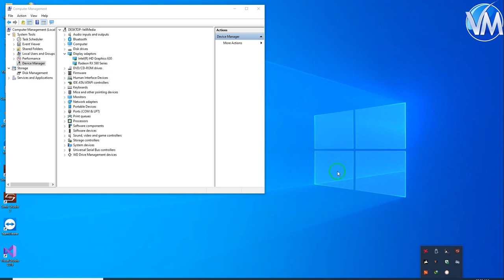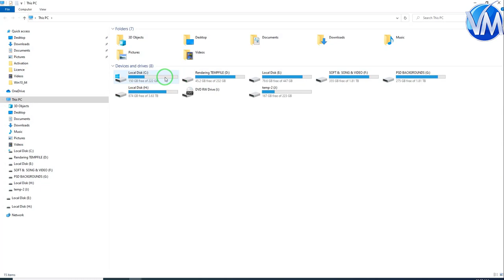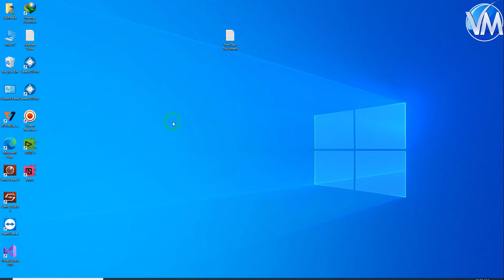How To Fix Mouse Cursor Lagging and Busy in Windows 10 64bit After AMD Driver Update RX480, RX590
[Solved] RX480/RX580 AMD drivers causing cursor/mouse lag
Mouse cursor bug after installing Radeon 2020 RX480
AMD Adrenalin driver BUSY MOUSE POINTER bug

( AMDRSServ.exe ) running in the background turning on and off. if you watch Task Manager for a while you will see it popping on and off in different locations. You cannot turn off , delete or rename this file once the Radeon application has started. Even after you shut the app down.